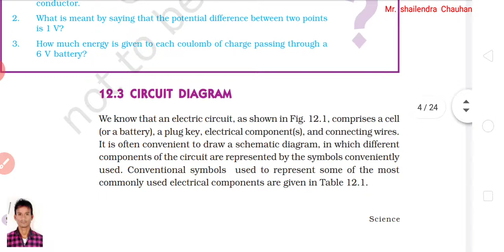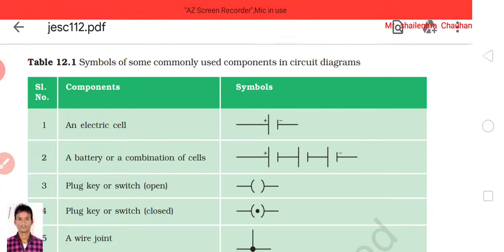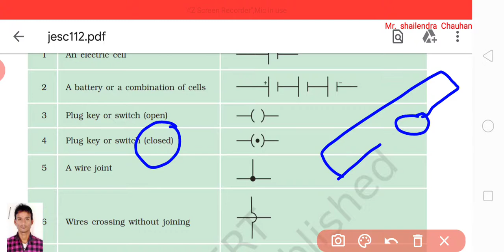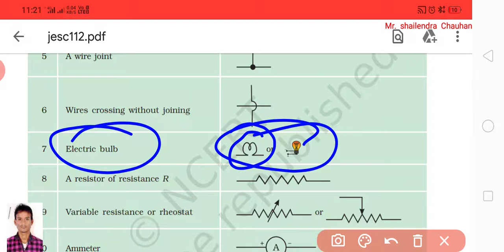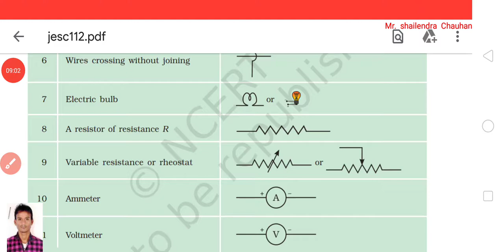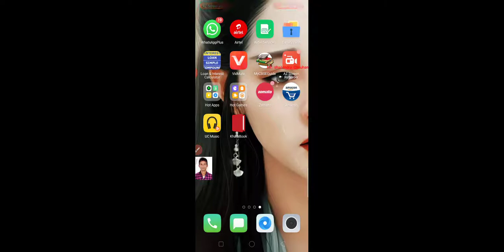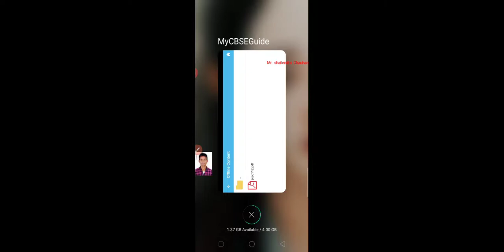EM std 10 sub sci chap 12 part 3